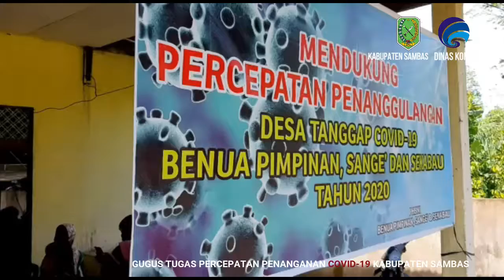Bupati Sambas menyerahkan KKS di Desa Mekar Sekuntum Teluk Keramat